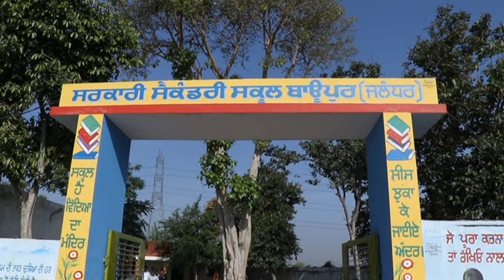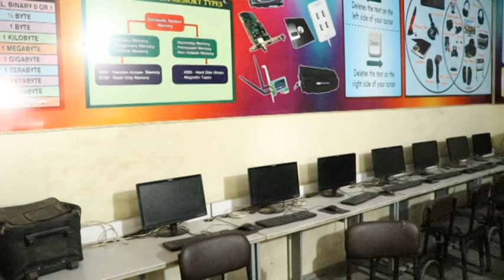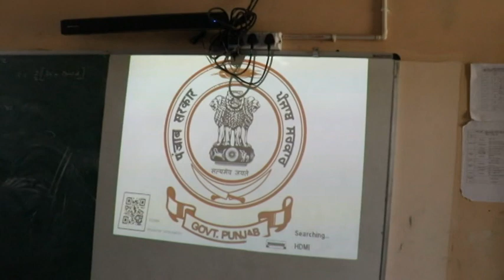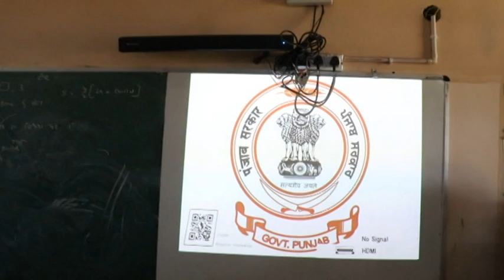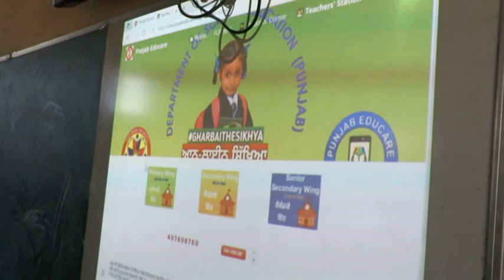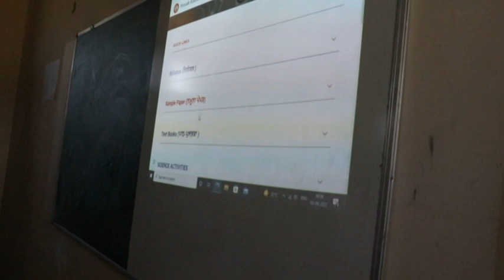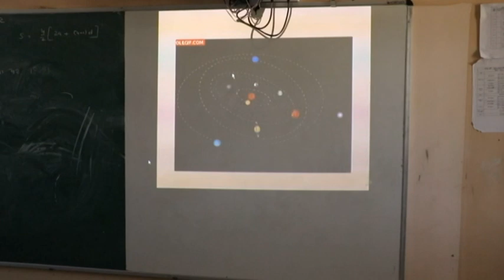SCHOOL BAUPUR BET RESULT 2022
SCHOOL BAUPUR BER RESULT  2022